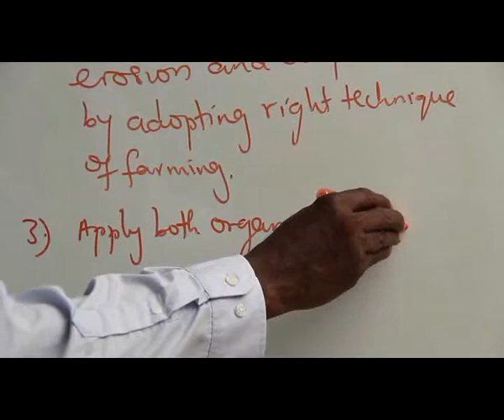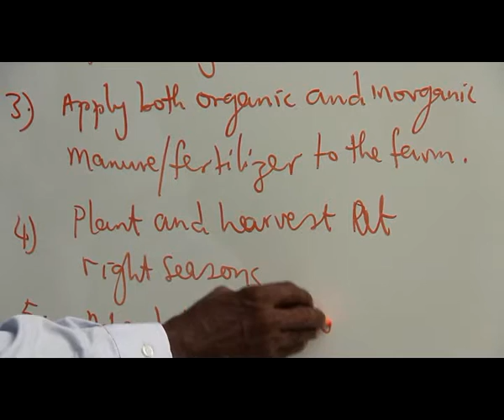WAYS IN WHICH AGRICULTURE CAN BE IMPROVE PART 5